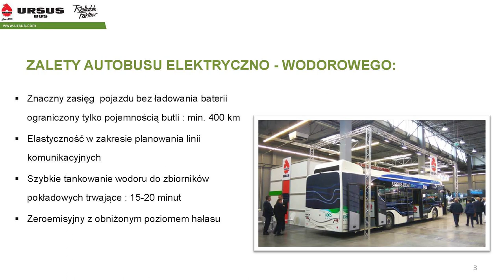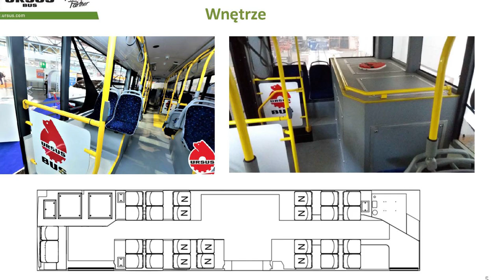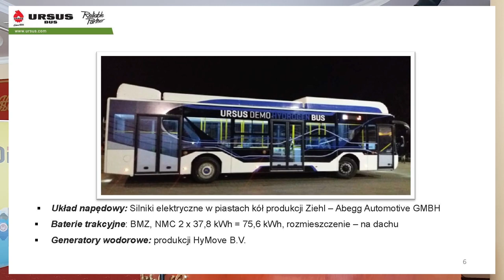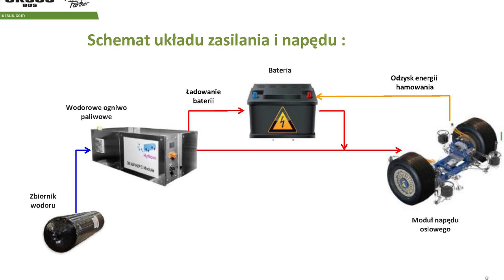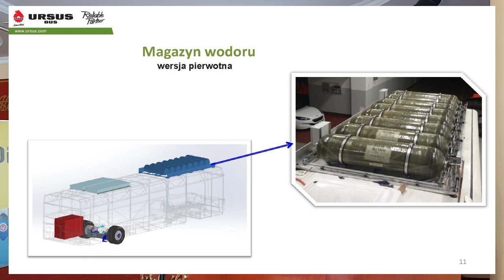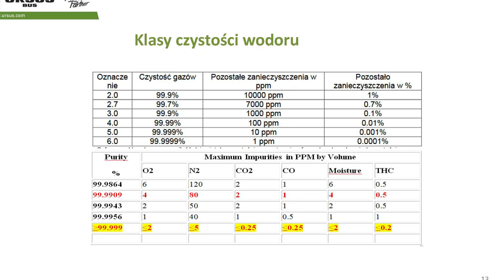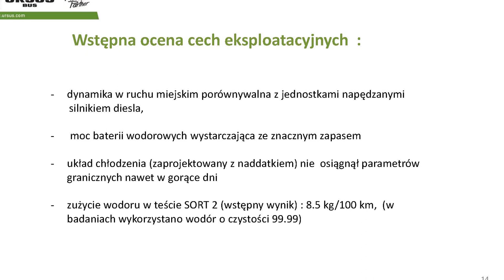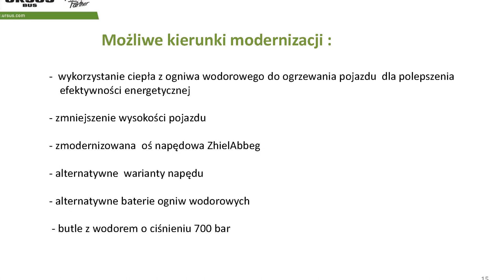Ursus pracuje nad II generacją autobusów wodorowych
Podczas białostockiej komisji taborowej IGKM, Marek Zmarz z zarządu spółki Ursus Bus przekazał najnowsze informacje dotyczące prac lubelskiego producenta nad II generacją wodorowych autobusów.  Więcej autobusowych wiadomości na